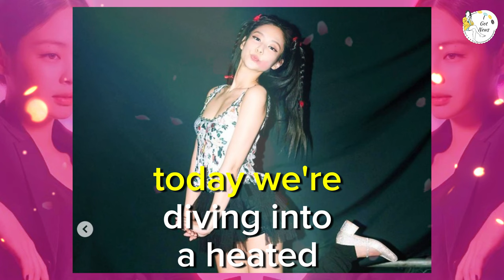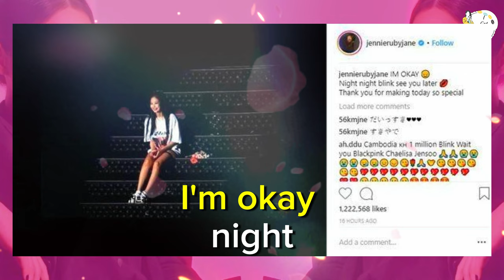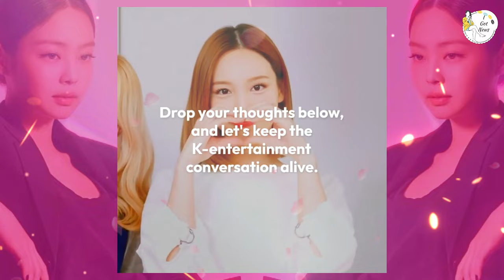Netizens Suspect BLACKPINK's Jennie of Intentionally Revealing Her Injury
🤔🩹 Controversy stirs as netizens speculate that BLACKPINK's Jennie may have intentionally revealed her injury. In this video, we delve into the rumors and analyze the events that led to this suspicion. Was it a deliberate move or just an unfortunate accident? Join us as we explore fan reactions, media coverage, and the potential reasons behind this theory. We'll also discuss the impact on Jennie's image and how she and YG Entertainment have responded. BLACKPINK Jennie InjuryRevelation KpopControversy NetizenSpeculation 🤔🩹🌟